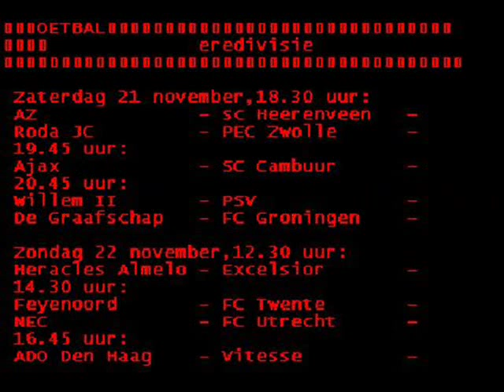paar foto`s van hoogvliet meeuwenplaat